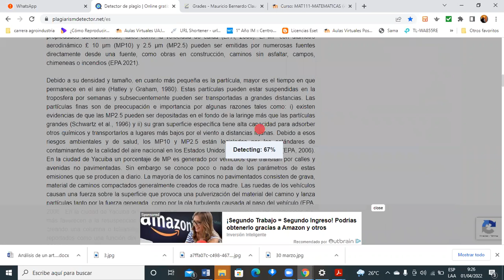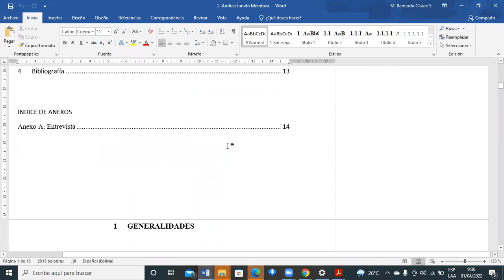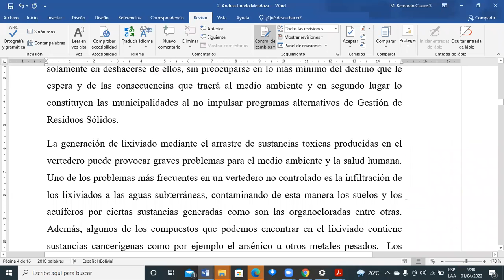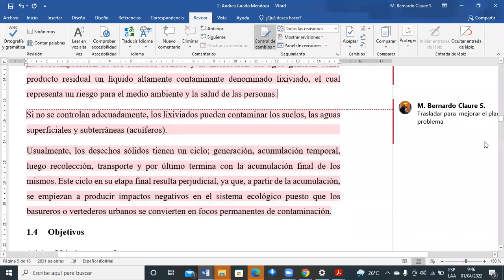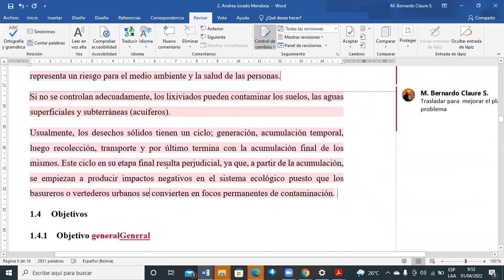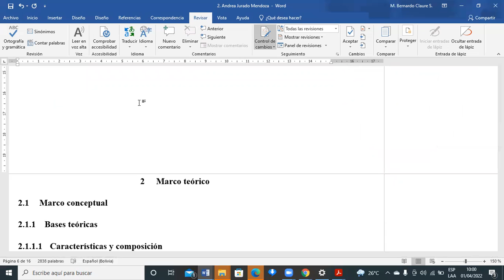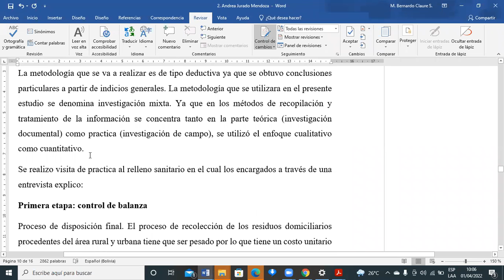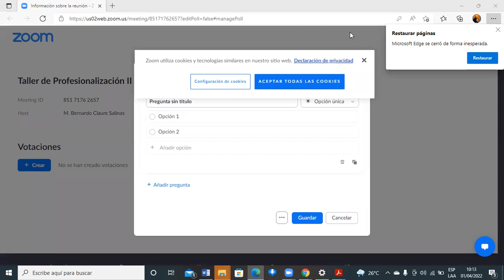Clase grabada viernes 1 de abril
Taller de Profesionalización 2
Revisión etapa de diseño